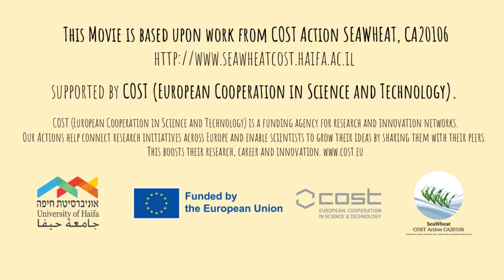SeaWheat Musical Portuguese 231023 1